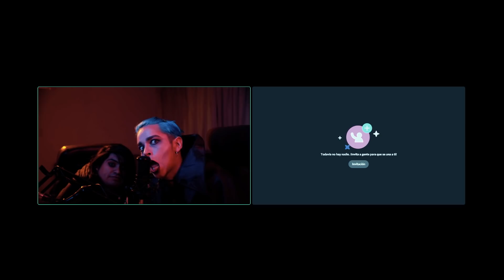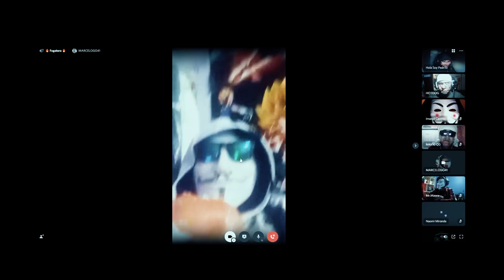DISCORD DE DISFRACES CON SEGUIDORES!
Feliz mes morado!